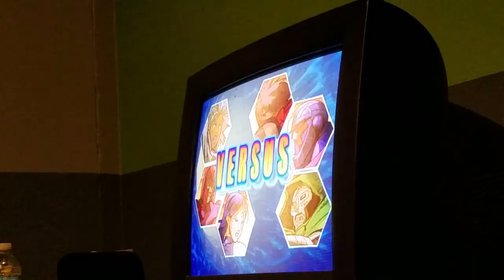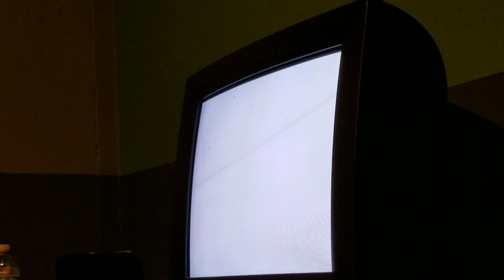MvC2: Geronimo Vs. DaveTheMagician (1/3)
Dreamcast casuals at Ignite Gaming Lounge in Chicago, IL. Recorded on 2.6.2017.